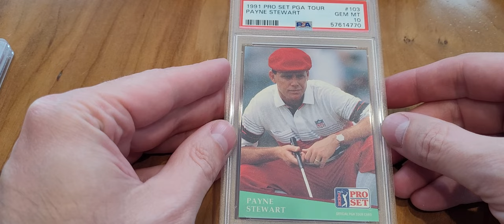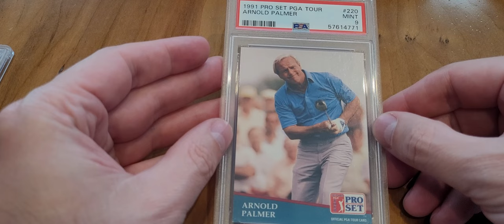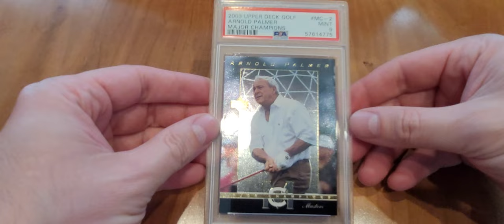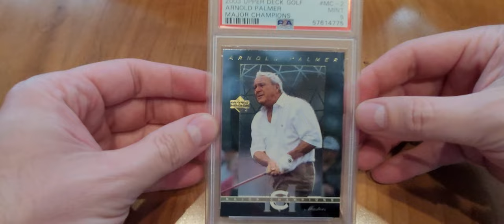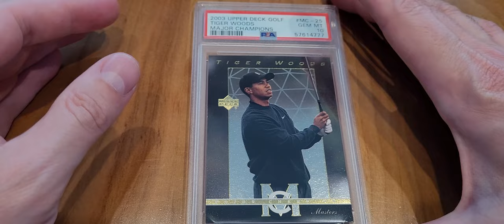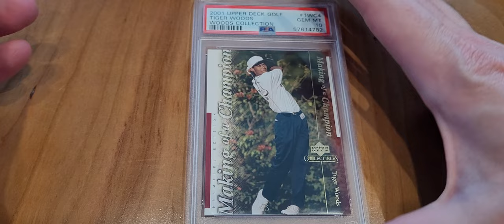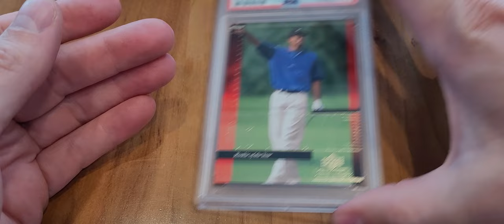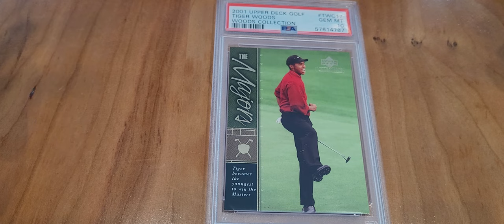PSA Submission Return Reveal Golf Cards - Tiger Woods - Jack Nicklaus & Arnold Palmer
This return took about 14 months to get back.

Feel free to add me as a friend on Instagram if you like.

My Ebay store is;